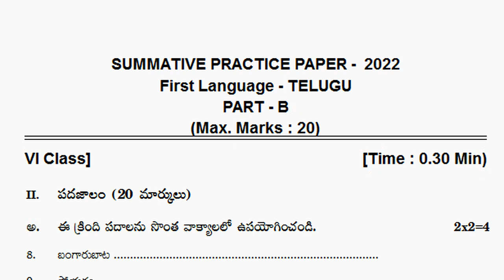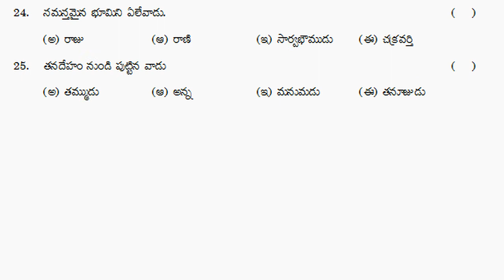6th class sa2 telugu exam paper 2022 | part b questions | summative revision grand paper telugu 6th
6th class sa telugu test paper 2022, 6th class sa1 telugu test paper 2022,
6th class sa2 telugu test paper 2022, 6th class summative telugu test paper 2022,

TELUGU - SA
Class 6 telugu sa1 model test paper | telugu sa1 questions 6th class | vi class telugu test paper sa

6th class telugu summative assessment test paper 2021 | Class 6 ts sa telugu test guess paper 2021

6th class telugu sa1 exam paper | 6th class sa1 telugu question paper | grand test | revision exam

6th class telugu sa exam paper | class 6 telugu sa sample question paper | telugu revision paper 6th

sa1 telugu exam previous test paper 6th class : telugu sa1 question paper class vi : sa1 telugu test

6th class telugu summative exam paper 2022 | 6th class sa telugu test paper | telugu sa sample paper

Telugu sa model test paper class 6th : sa1 telugu question paper 6th class : vi class telugu exam sa

6th class telugu sa2 question paper | part b objective 20 marks | 6th class telugu sa2 exam paper

6th class telugu sa2 practice question paper 2022 | class 6 telugu 40 marks summative grand exam

6th class sa2 telugu question paper 2022 | summative grand test | sa revision exam | 40 marks paper

6th class sa2 telugu exam paper 2022 | part b questions | summative revision grand paper telugu 6th

6th class telugu text book contents

అభినందన
స్నేహబంధం
వర్షం
లేఖ
శతకసుధ
పోతన బాల్యం
ఉడుత సాయం
చెరువు
చీమల బారు
బాలనాగమ్మ
పల్లెటూరి పిల్లగాడ!
కాపాడుకుందాం

teluguFa-1Papers
6th class sa2 telugu exam paper 2022 | part b questions | summative revision grand paper telugu 6th
telugu fa1 chapter wise guess paper 6th class 2022,
telugu fa2 chapter wise guess paper 6th class 2022,
telugu fa3 chapter wise guess paper 6th class 2022,
telugu fa4 chapter wise guess paper 6th class 2022,

telugu fa1 chapter wise exam paper class 6 2022,
telugu fa2 chapter wise exam paper class 6 2022,
telugu fa3 chapter wise exam paper class 6 2022,
telugu fa4 chapter wise exam paper class 6 2022,

telugu fa-1 chapter wise sample paper class 6 2022,
telugu fa-2 chapter wise sample paper class 6 2022,
telugu fa-3 chapter wise sample paper class 6 2022,
telugu fa-4 chapter wise sample paper class 6 2022,

telugu chapter wise formative exam papers class 6 2022,
telugu chapter wise formative 1 exam papers class 6 2022,
telugu chapter wise formative 2 exam papers class 6 2022,
telugu chapter wise formative 3 exam papers class 6 2022,
telugu chapter wise formative 4 exam papers class 6 2022,

telugu fa1 chapter wise question paper class vi 2022,
telugu fa2 chapter wise question paper class vi 2022,
telugu fa3 chapter wise question paper class vi 2022,
telugu fa4 chapter wise question paper class vi 2022,

telugu fa1 chapter wise model papers class 6 2022,
telugu fa2 chapter wise model papers class 6 2022,
telugu fa3 chapter wise model papers class 6 2022,
telugu fa4 chapter wise model papers class 6 2022,